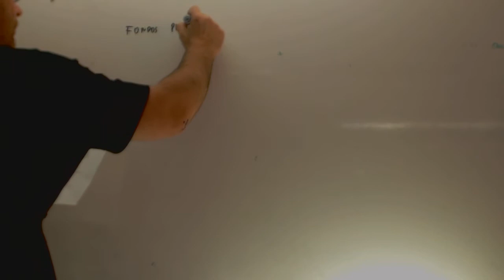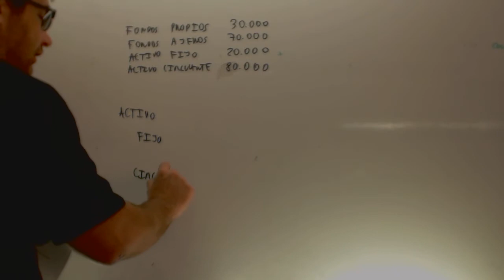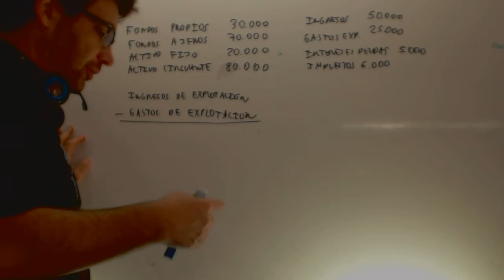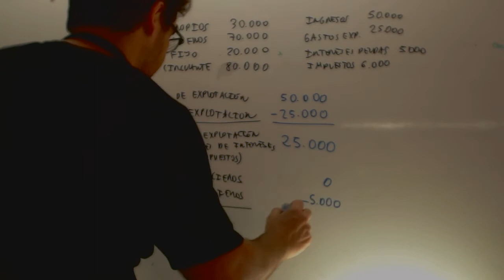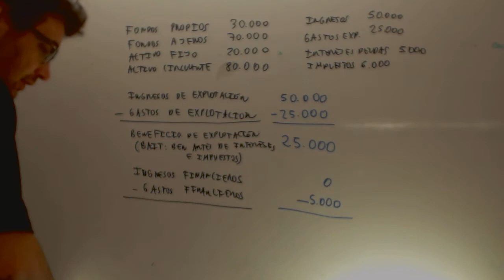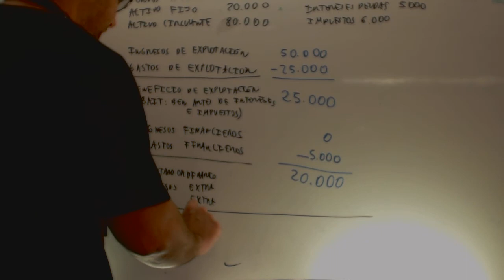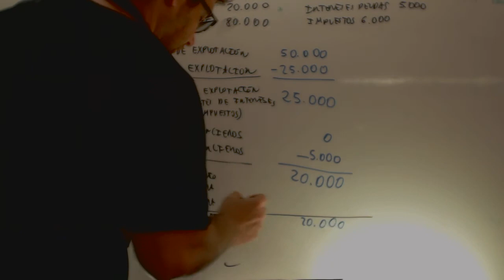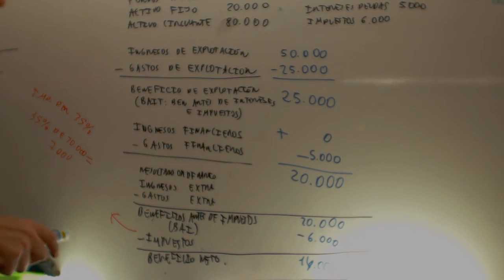Tabla BAI BAIT Economia 2 Bachillerato Academia Usero Estepona